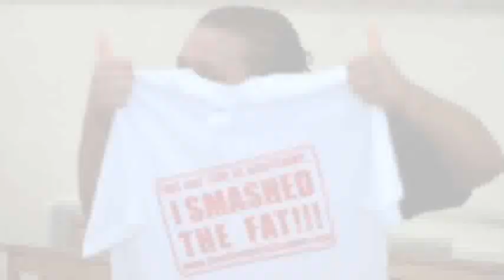Day 16 Of The 21 Day 5,000 Calorie VEGAN Challenge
For the next 21 days I will be eating 5,794 calories a day of a VEGAN high carb low fat diet of real foods! I have done this twice before, once with a low carb high fat diet of real foods where I put on 1.3kg but lost 3cm from my waist, and once with a high carb low fat diet of fake foods where I put on 7.1kg and grew 9.25cm on my waist...

...what do you think is going to happen this time?

Also, feel free to follow me and ask me questions on Twitter :)